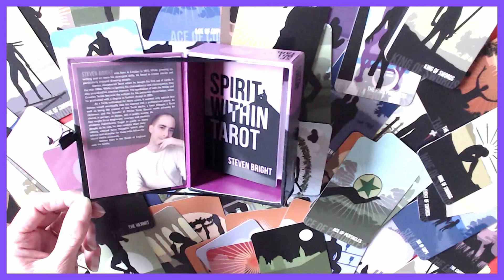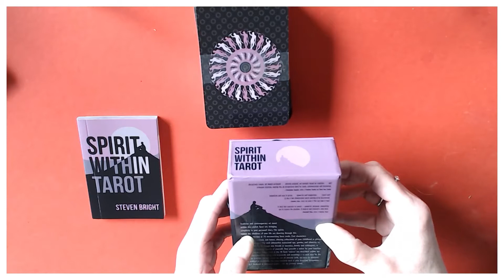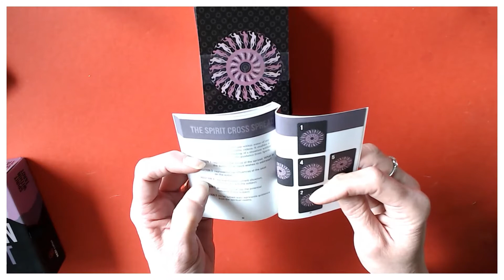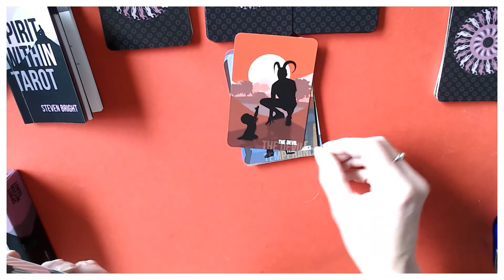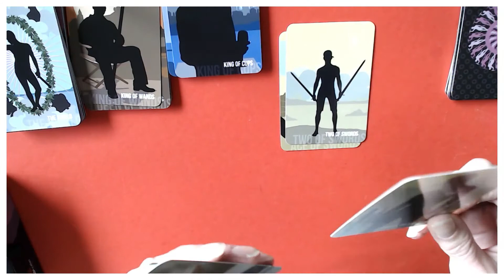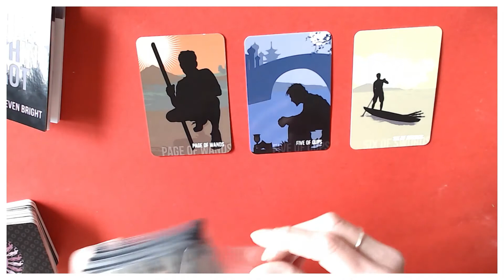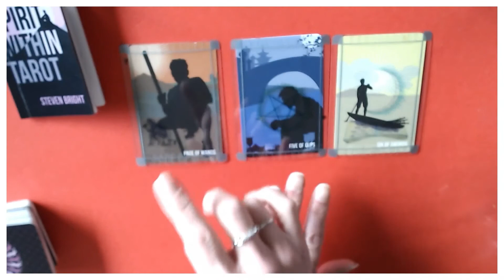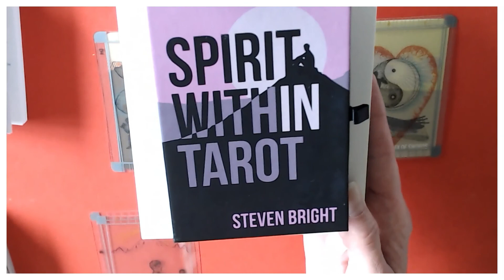MY REVIEW SPIRIT WITHIN TAROT by STEVEN BRIGHT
The beauty of this deck lies in it's simplicity and modern depiction and details. Although it is so simple. It is great to use with any other deck and especially with the Transparent Tarot Deck! This decks back ground is in colour and the people are the silhouetted in black.
The Little booklet with this deck is detailed for its size and has enough information for beginner and advanced readers. The Big Arcana is not numbered with might be a little difficult for beginners, but it is not distrubing. As a matter of fact it might even motivate the readers to learn the numbering first and this will help them to also read the meaning of each card. This way they will  get a indepth knowledge of the Big Arcana!

Isbn:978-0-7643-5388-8 $24.99 @ time of review

Go to RedFeathermbs.com to explore!

*This offer is exclusive to the continental US!